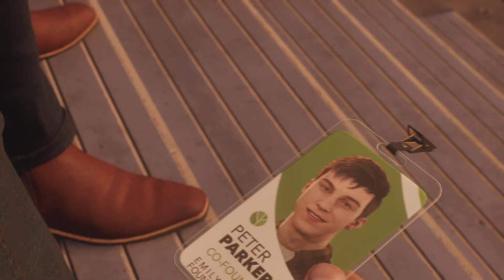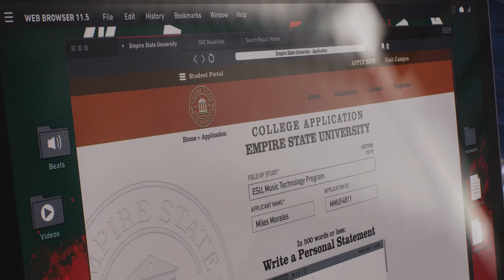WAR FOR THE SPIDER VERSE 3 | Episode 2